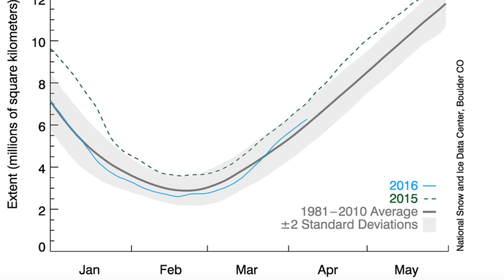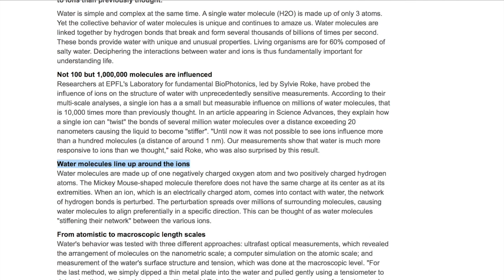Solar Watch, Electromagnetic Water | S0 News Apr.10.2016